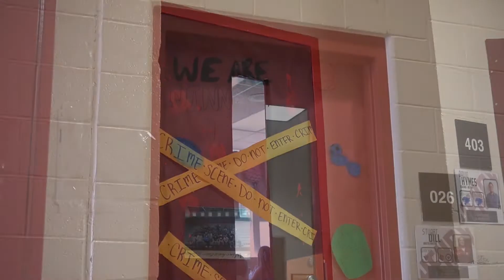Wildcat News: 8/26/21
Rachel Prentice brings you the Wildcat News for the week including winner's of the Door Decorating contest, a mentoring feature by Waylon Callis and weather with Trent Hahn!